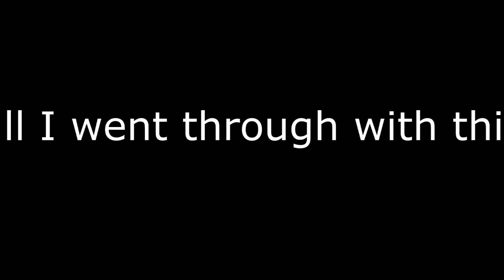ninja 250 250sportbike malaysia cryptoz #16 (modi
i have done a few cosmetic modification.
-tank condom
-single seat cowl
fenderless
-hugger
-cf sticker on arrow
all DIY...
why pay more when you can do it yourself